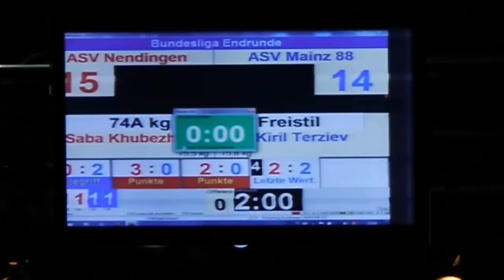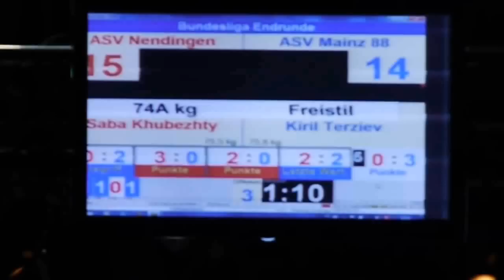KIRIL TERZIEV - ASV Mainz 88